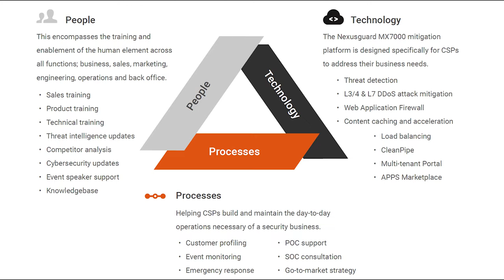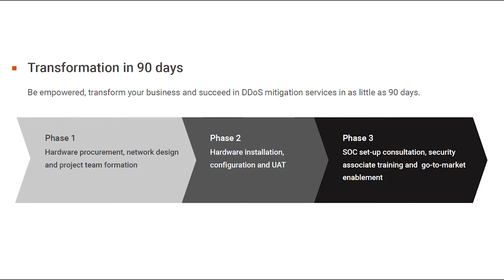Nexusguard Introduces TAP Program Just in Time for PTC'20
Jaymie Scotto Cutaia, Founder and CEO of Jaymie Scotto & Associates (JSA) is honored to welcome Xenophon Giannis, Vice President of Sales, of Nexusguard, the leading cloud-based distributed denial of service (DDoS) security solution provider fighting malicious internet attacks to JSA TV. In this interview, Xen discusses the company's introduction of the Transformational Alliance Partner (TAP) Program. The program provides customized, cost-effective DDoS protection solutions for CSPs, protecting the core infrastructure while meeting customer demand for comprehensive DDoS protection. Most importantly, the program is designed to empower CSPs with the People, Processes and Technology in order for them to build, deliver and profit from DDoS mitigation services, aiding in their transformation into the next-gen CSP.

Nexusguard will be attending PTC'20 coming up, January 19-22 in Honolulu, Hawaii. To meet with Nexusguard and learn more about the TAP Program and their DDoS protection solutions,